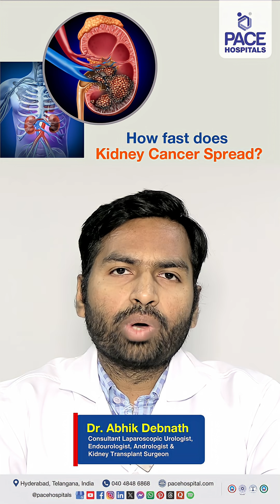How fast does Kidney Cancer Spread? | Kidney Cancer Progression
Kidney cancer spread | Kidney cancer growth rate | Renal cell carcinoma spread | ow quickly does kidney cancer progress | How rapidly does kidney cancer grow | How aggressive is kidney cancer | How soon can kidney cancer spread | How rapidly can kidney cancer metastasize

How fast does Kidney Cancer spread? 🧐

Kidney cancer can grow at different speeds depending on the type and stage. 🧬
👉 Some tumors grow slowly ⏳, while others are more aggressive ⚡ and spread quickly to nearby organs or even the lungs, bones, or liver.
👉 Early detection 🩺 and treatment 💊 are very important to control the disease and improve survival chances. 🌟

👉 Dr. Abhik Debnath | Consultant Laparoscopic Urologist, Endourologist, Andrologist & Kidney Transplant Surgeon at PACE Hospitals, Hyderabad

👉 Kidney Stone Specialist in Hyderabad, Best Doctor for Kidney Stone in India